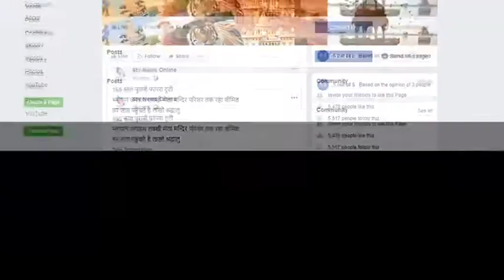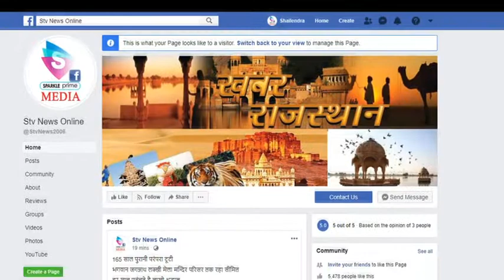बदमाशों ने दिनदहाड़े किये आठ राउंड फायर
- दिनदहाड़े हुई फायरिंग, दो गाड़ियों में भरकर आये बदमाश, आठ राउंड फायर कर फैलाई दहशत